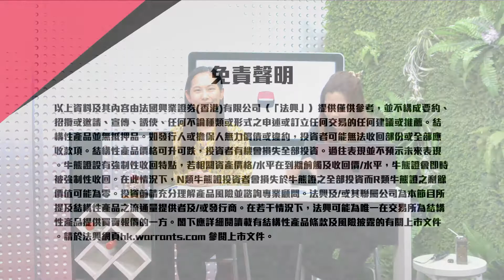法興輪證一分鐘 ep18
TASTY MONEY X 法興